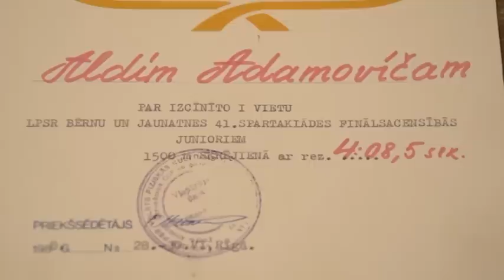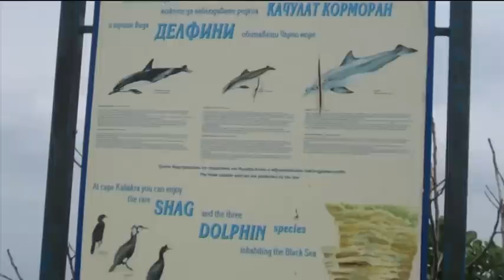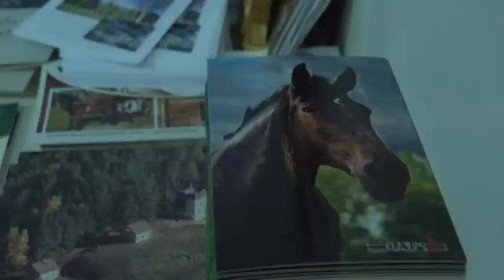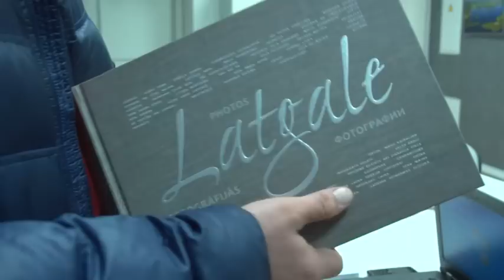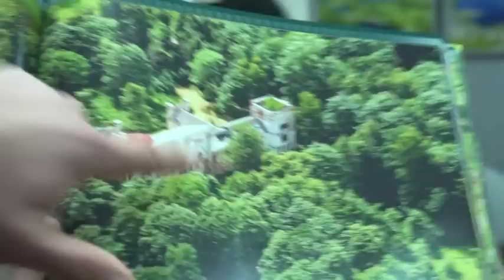Deputāts tuvplānā. Aldis Adamovičs (28.02.2015.)